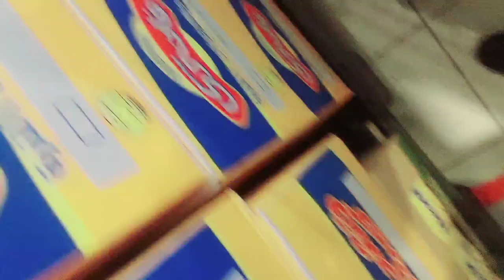interestingSaudi Arabia's Controversialvilok#Offlcial